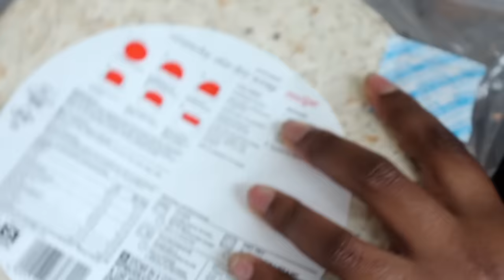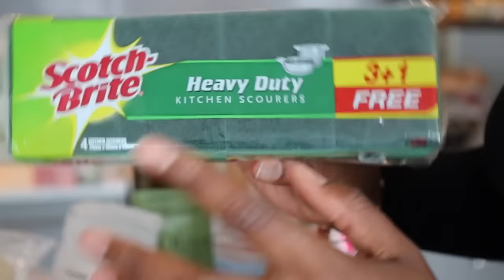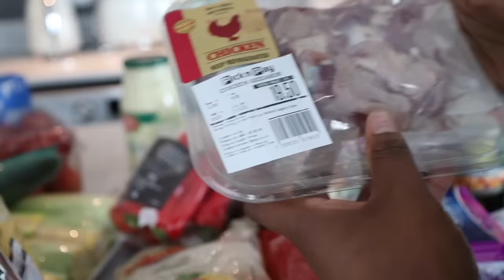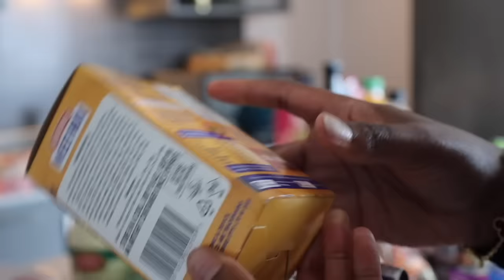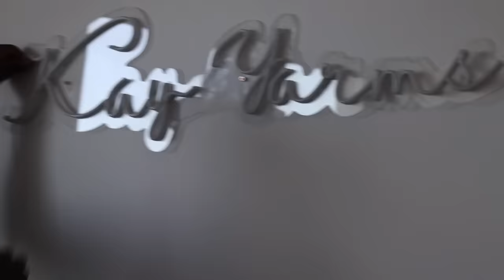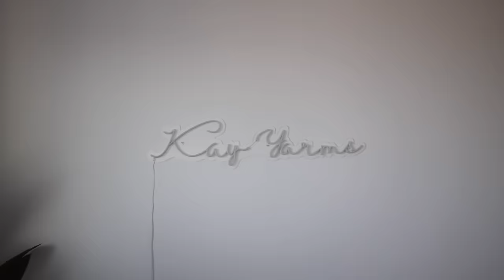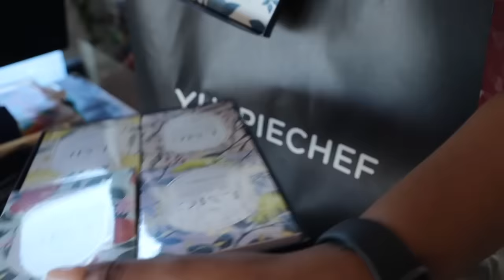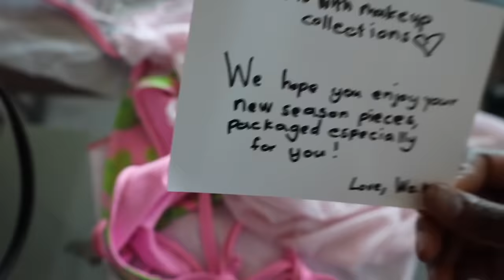unKutvlogmas3 : grocery haul, home updates, shooting content & wo.k unboxing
Hey guys! Welcome to my Vlogmas Vlogmas23 I am so excited to be putting myself under so much pressure lol! But yeah, Welcome and see you again tomorrow!